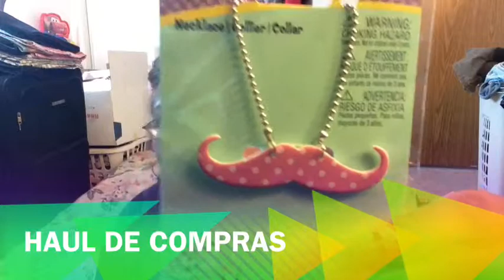❤haul de compras❤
siguanme en instagram @lachicana87
y no okviden dar 👍
y subscribirse al canal